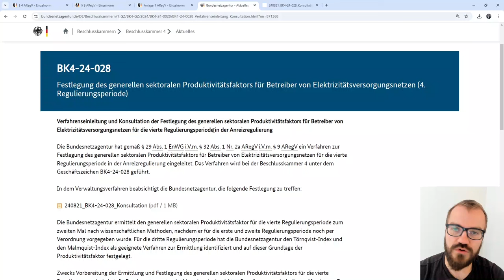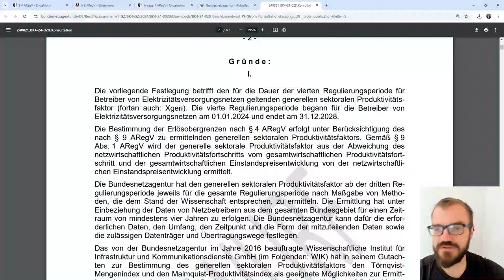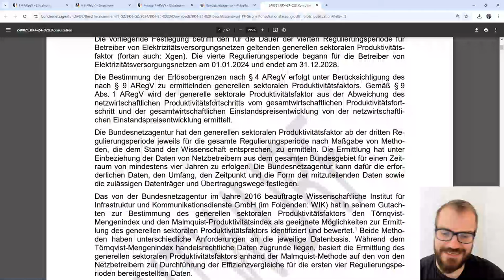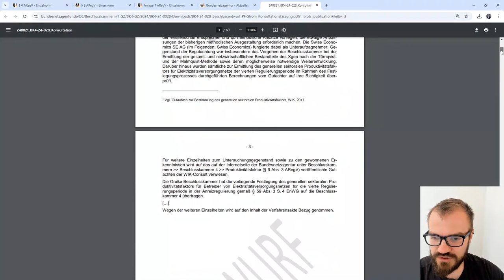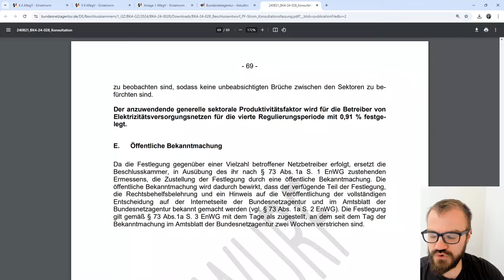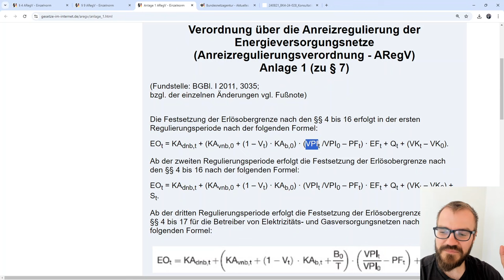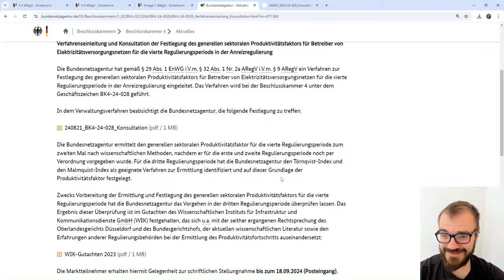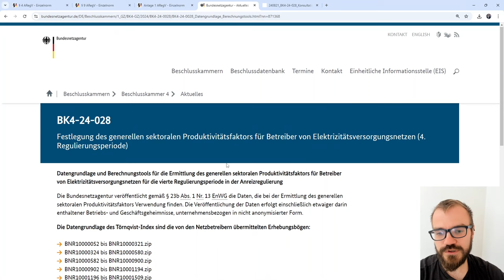Konsultation des Stromnetz-Produktivitätsfaktors (Netzentgelte)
Die Bundesnetzagentur konsultiert bis zum 18. September 2024 den generellen sektoralen Produktivitätsfaktor für Stromnetzbetreiber. Dieser ist ein wichtiger Teil der Berechnungsformel für die Erlösobergrenzen der Stromnetze.